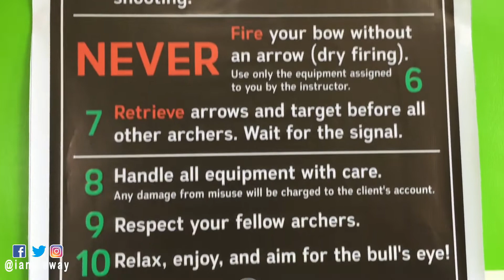Vlog#30 | Gusto mong maging Bagani? Tara sa Laguna - Quiver Archery & Board Games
Wag mo akong hahamunin competitive ako kapatid. Boom!

Sa mga tiga south dyan at kahit mga taga north.. sugod na sa Laguna at subukan ang lakas-maka-shushal na sport na ito :P

- Quiver Archery & Board Games -

3rd Floor, Centro San Lorenzo Commercial Bldg. Maharlika Drive, United San Pedro Subdivision (7.74 km)
4023 San Pedro, Laguna